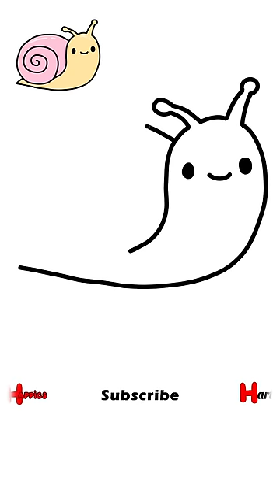How to draw a Snail easy step by step | Animal drawings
Hi 👋👋👋
Now I will show you how to draw a Snail easy step by step | Animal drawings.
With me, drawing is easy. Write in the comments what you would like to learn how to draw and I will make a drawing tutorial.

I wish you the most beautiful drawings in the world! ❤️❤️❤️